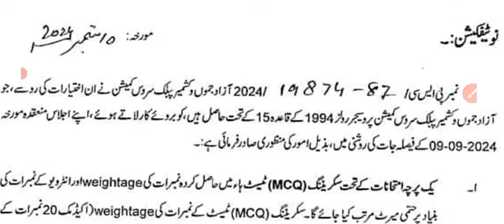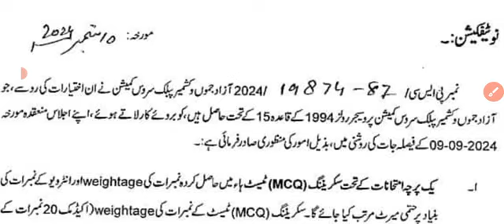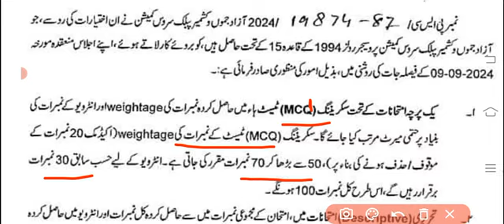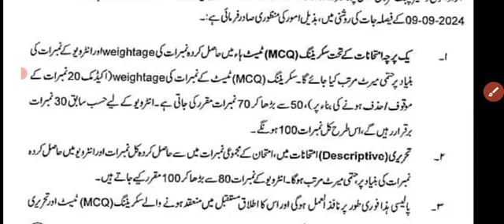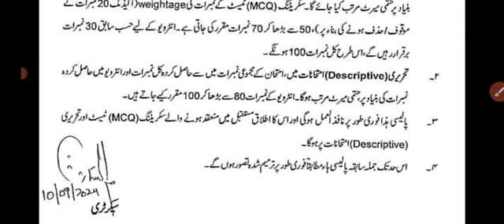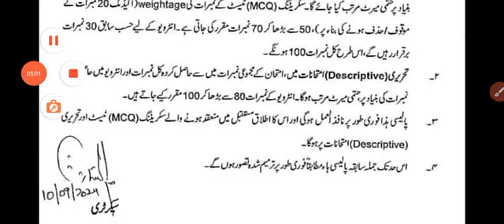AJK PSC Today Notification For Passing Marks & Interview Marks.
In This lecture Teacher Shared AJK PSC Notification which is about PSC Test Passing Marks And Interview Passing Marks.
You can also learn these topics.